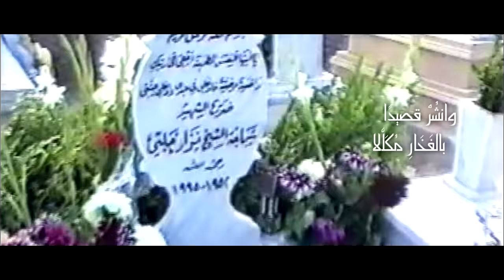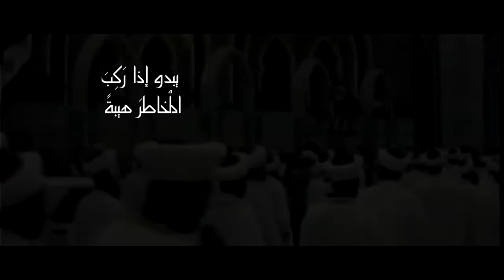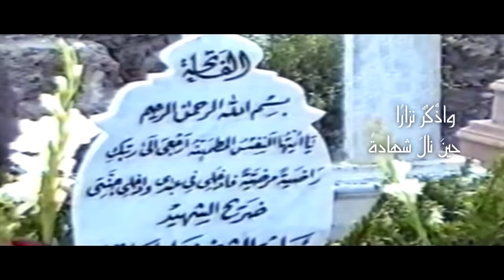من إذاعة نداء المعرفة في الذكرى العشرين لاغتيال سماحة الشيخ الشهيد نزار حلبي رحمه الله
جديد!! - أنشودة: ارفع جبينك يا زمان –

كي لا ننسى مآثر الشهيد الحلبي ومناقبه وفضائله
وكي يتذكر من كانوا معه كيف كانت وقفاته ومواقفه
وكي يتعرّف إليه من جاؤوا بعده وأحبوه لشهامته ورحمته وحسن إدارته وقيادته للناس
وكي تسمع الأجيال الهررية عن قائد من أعظم قادتها وتزداد تعلقا به وبخلفه القائد الحسام البطل
هاكم هذه الرسالة المغنّاة التي تطفح بالعنفوان وتسمو بالحنان وتزخر بالاعتراف بالجميل لمن أحبه الهرريُّ السلطان رحمه الله